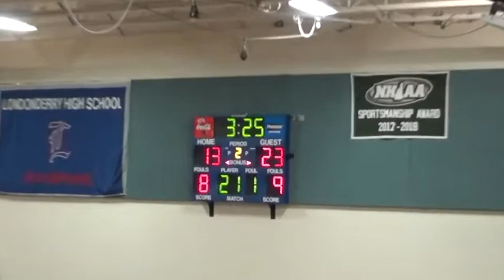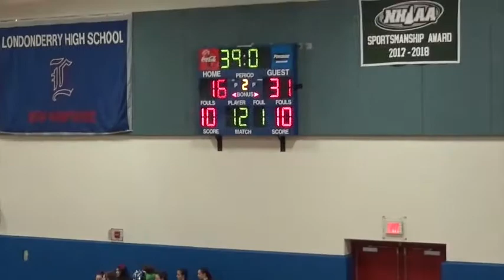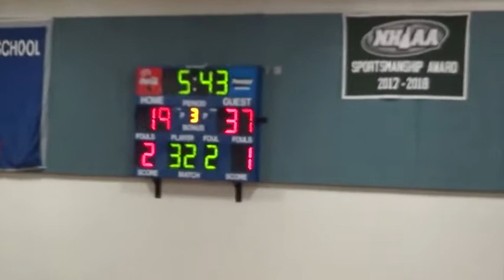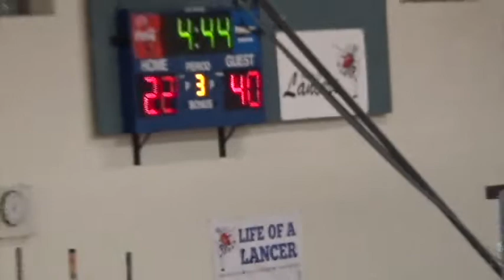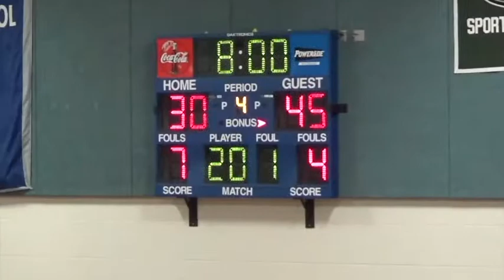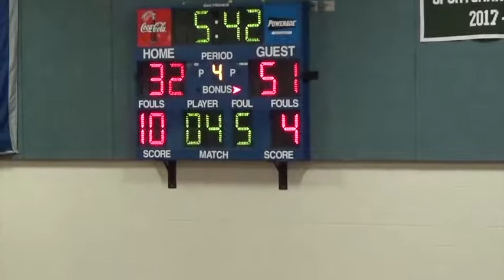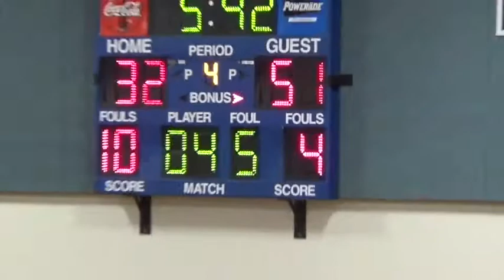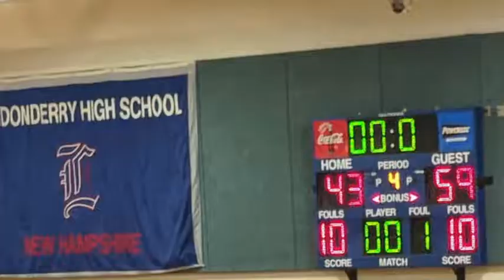Keene vs. Londonderry (full game) 12_21_18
Keene vs. Londonderry December 21 2018 Season Opener 2018 19